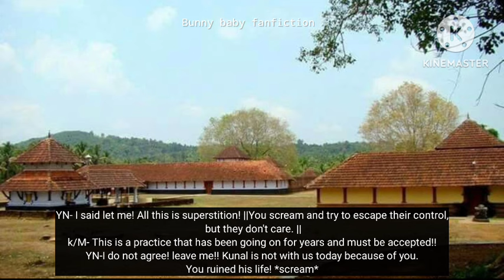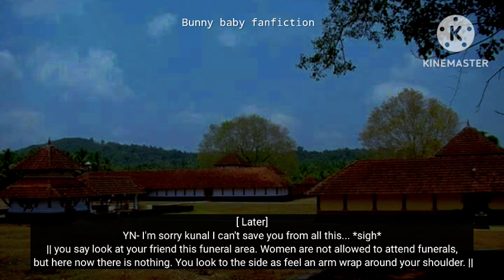510CE inspired: you forced to commit sati but your possessive daddy is a most Cruelest Mafia king.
🐰 I only own the storyline and editing and Voiceover.

🐰English isn't my first lang, so please ignore the grammar mistakes.

🐰  This video is for pure entertainment purpose only. It's fictional, means nothing is real here and are all the author's imagination.

Wishing all of u a wonderful day/night! Borahae!💜

~ Your author
   bunny baby fanfiction

Tags (ignore)